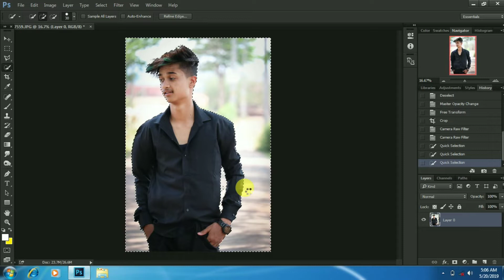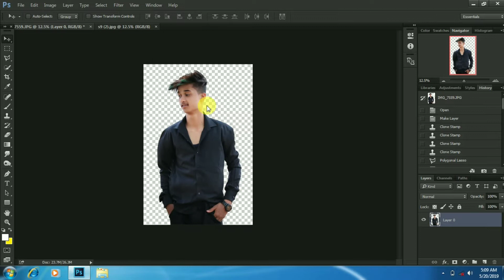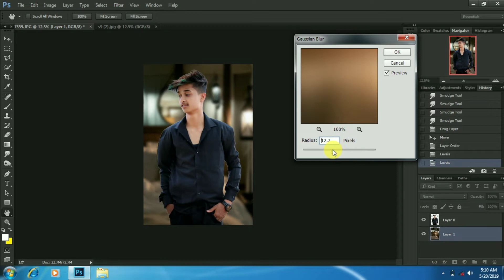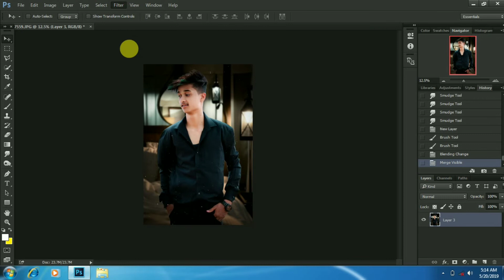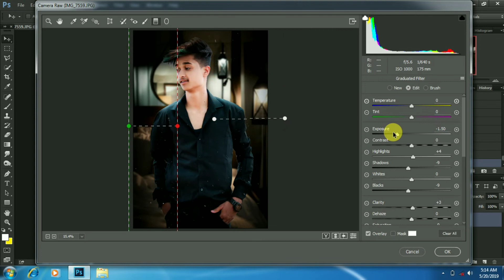INSTAGRAM LATEST VIRAL EDITING IN PHOTOSHOP CC&CS6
Hi Guys😊. I am Zaid. Today I am Back With a new tutorial Welcome my new Video. This video. i am showing " how to do.low light editing in photoshop || photoshop editing tutorial || Many pepole are using photoshop But they are do not know how to use this application. so i am showing photoshop editing tutorial .I hope in this video you are learn many. I hope i have brought a smile ☺.

IMPORTANT KEYBOARD SHORTCUTS:-
CTRL+T=Resize
CTRL+J=NEW LAYER
ALT
CTRL+D=DESELECT
CTRL+I=INVERT
CTRL-(+)ZOOM
CTRL+(-)ZOOM OUT